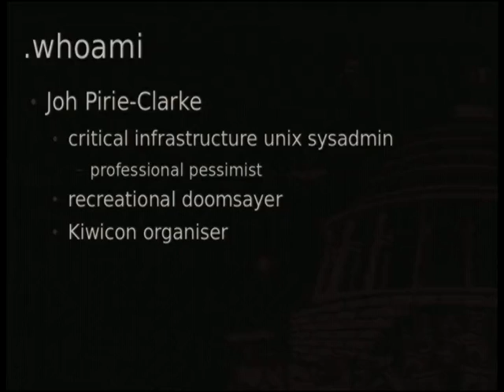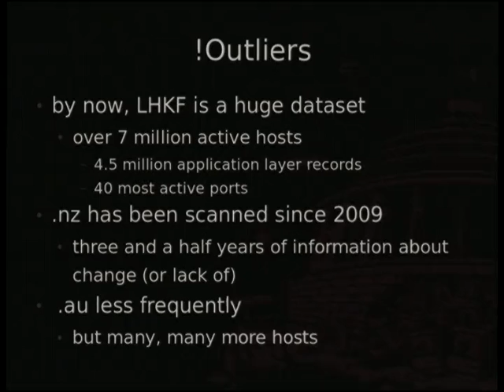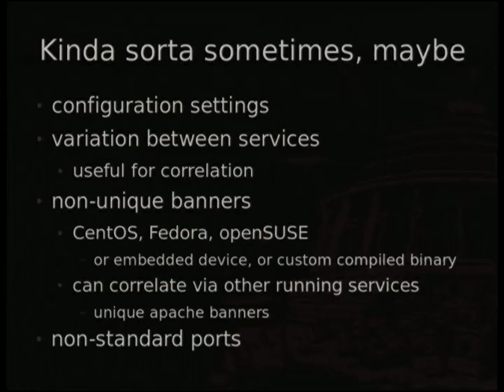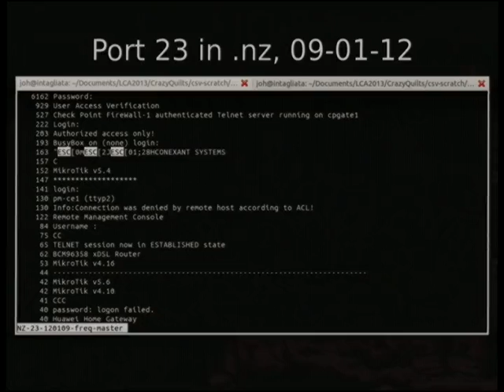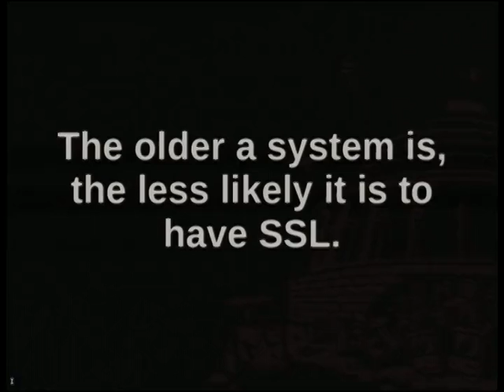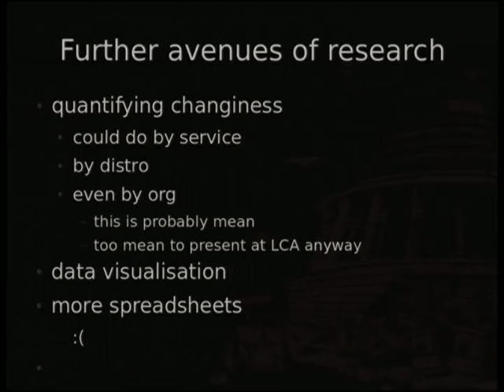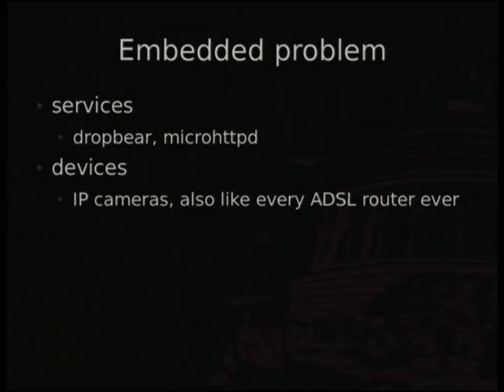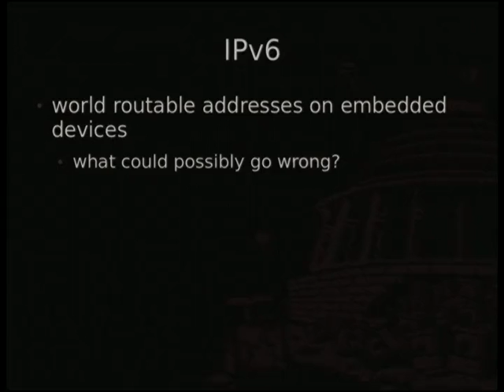Making code more functional: Lambda land in layperson's language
Presenter(s): Katie Miller & Steve Dalton